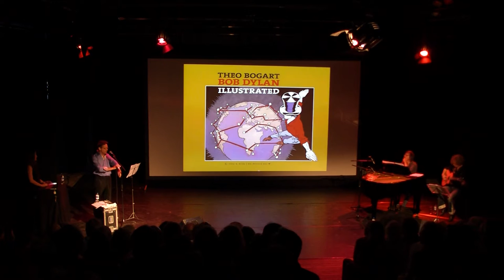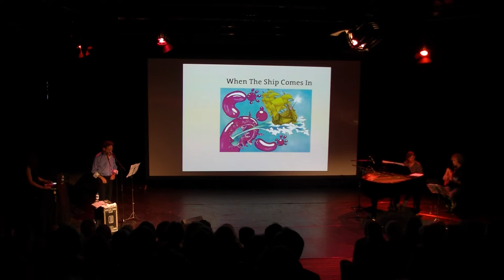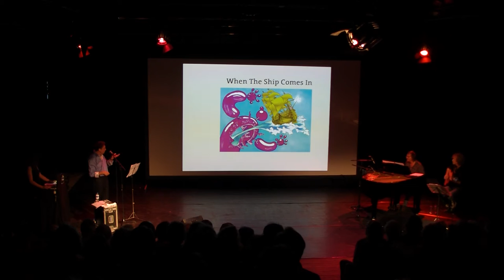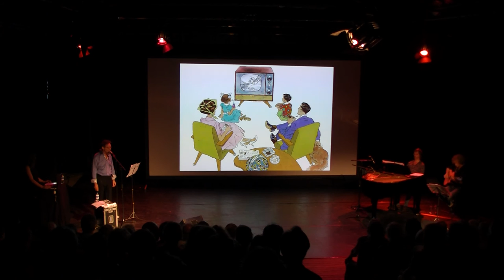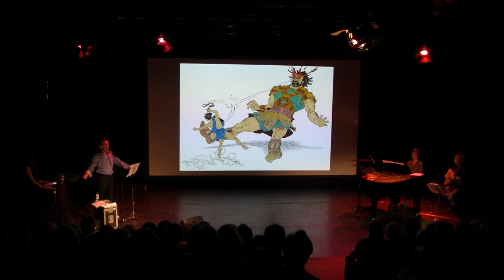Theo van den Boogaard - Live bij Literaturia, Noorderzon 21-8-2015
Theo van den Boogaard - When the ship comes in
Bewerking van een nummer van Bob Dylan

Maurits Fondse - piano
Paul Pleijsier - gitaar
Pascale Lefebvre - visuals